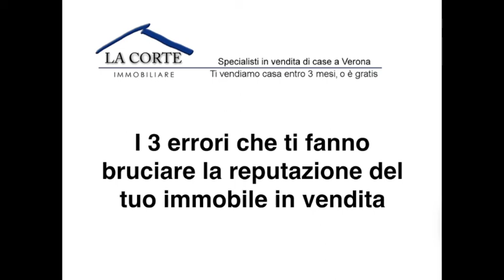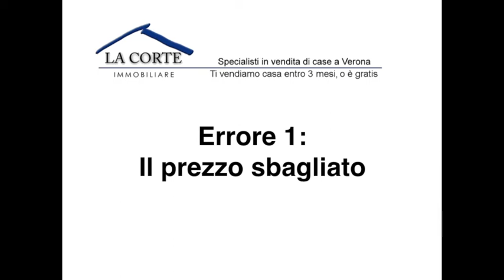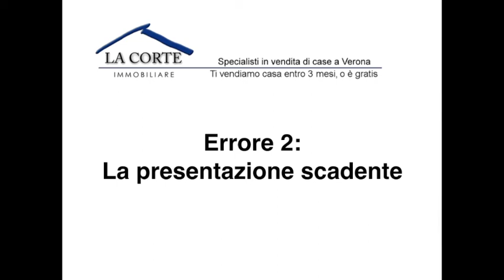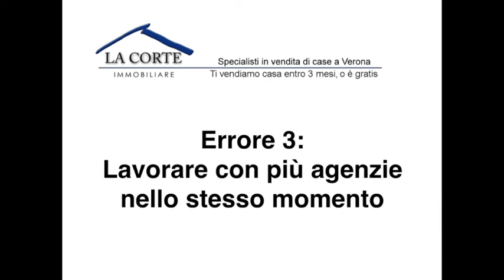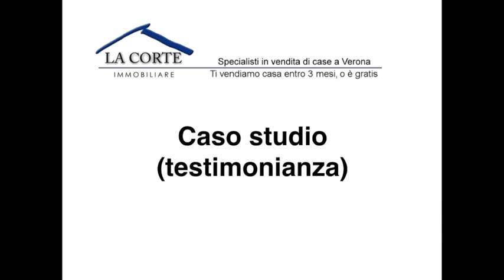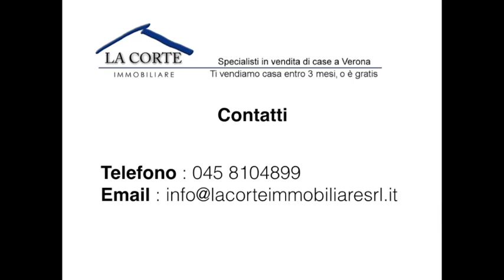I 3 errori che ti fanno bruciare la reputazione del tuo immobile in vendita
In questo video articolo ti spiego quali sono i 3 errori che ti fanno bruciare la reputazione del tuo immobile in vendita. Leggi l'articolo completo qui